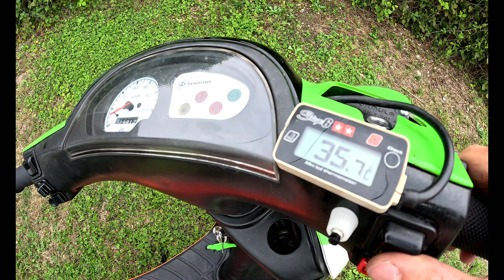Prima accensione Zip Sp 172 Malossi con testa centrata MHR e squish a 0,75 mm (MARMITTA LPOWER)